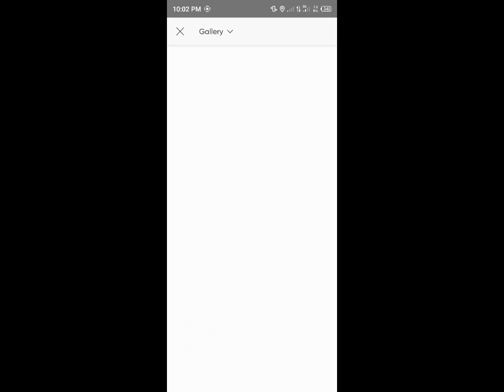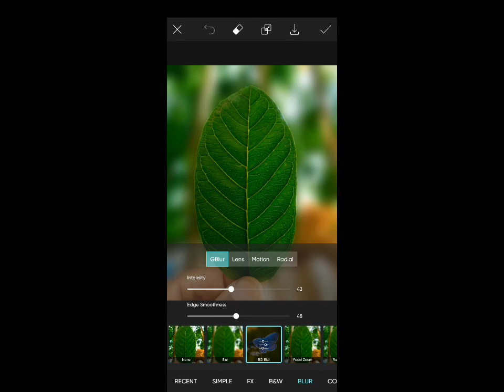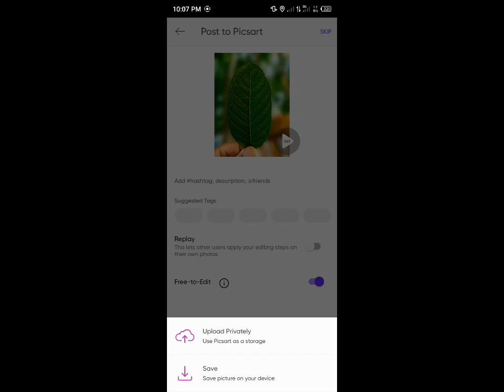picsart neutral photo editing very easy in bangla | picsart edit | trending video editing in picsarr